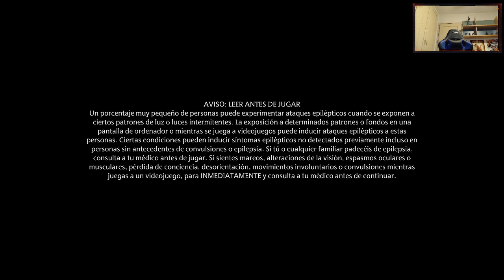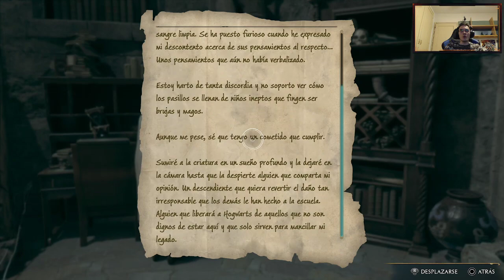Hogwarts Legacy (PS5): La maldicion crucio (Parte 14 Español)